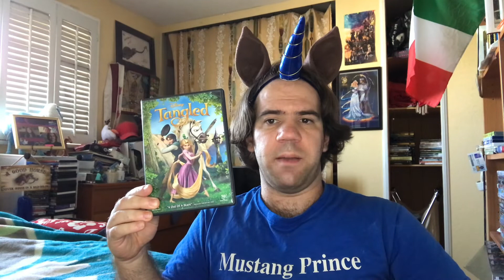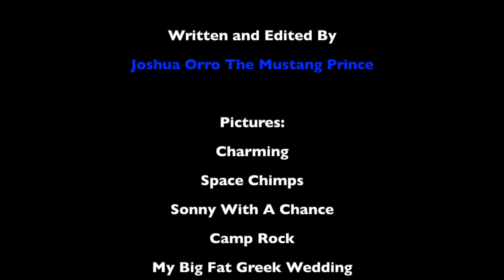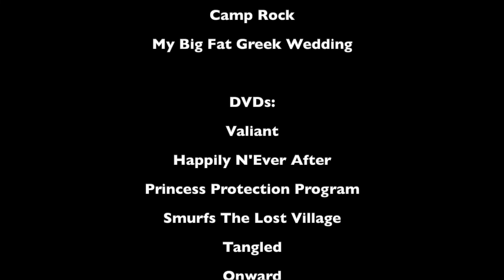Joshua Orro's Charming (2021) Blog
🤴🏻 In today's episode Joshua looks at an animated fairytale spoof from Vanguard and Netflix about a young Prince who's cursed with an irresistible appeal and a kick-ass maiden who's never been able to love and is bribed to escort him to Fire Mountain.